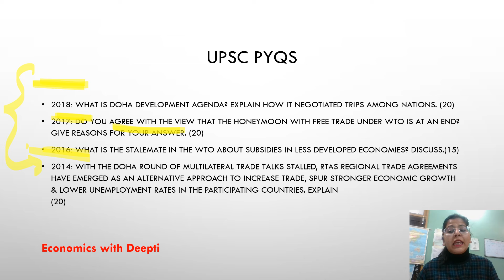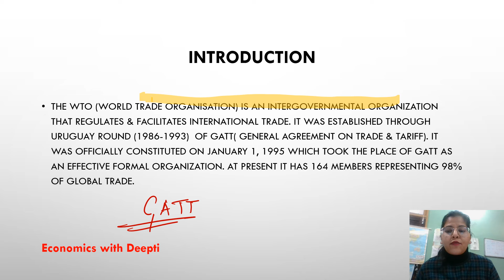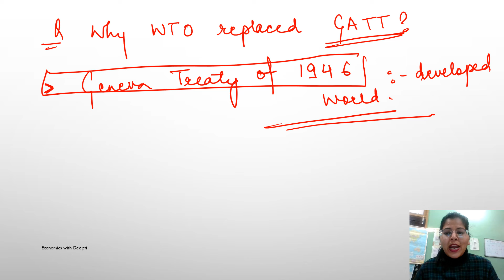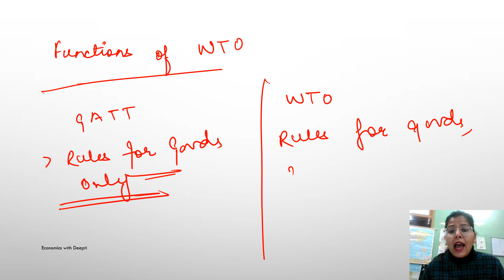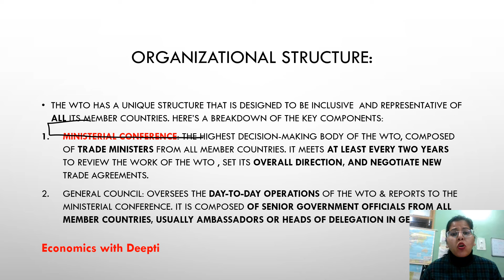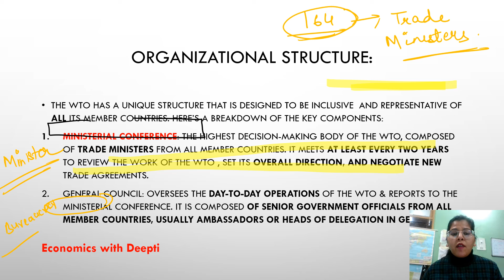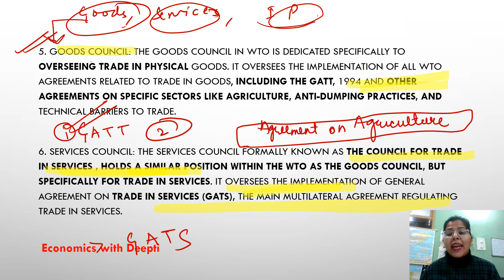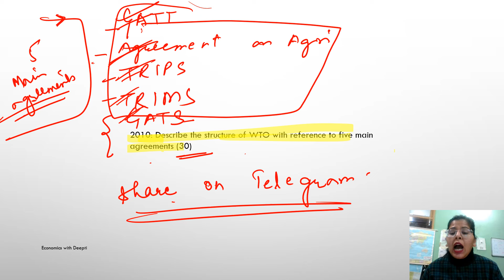World Trade Organization | WTO Structure | UPSC Economy | Deepti Mahajan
The WTO (World Trade Organisation) is an intergovernmental organization that regulates & facilitates international trade. It was established through Uruguay round (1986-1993)  of GATT( General Agreement on Trade & Tariff). It was officially constituted on January 1, 1995 which took the place of GATT as an effective formal organization. At present it has 164 members representing 98% of global trade.

Why WTO replaced GATT?
By developing countries, it was seen as a body meant for promoting the interests of western countries. This was because Geneva Treaty of 1946, where GATT was signed had no representation from then newly-independent states and socialist state.
It lacked institutional structure.
It did not cover trade in services, Intellectual property.
A strong dispute resolution mechanism was absent.
Under GATT, countries failed to curb quantitative restrictions on trade.

Organizational Structure of WTO:
The WTO has a unique structure that is designed to be inclusive  and representative of all its member countries. Here’s a breakdown of the key components:
Ministerial Conference: The highest decision-making body of the WTO, composed of trade ministers from all member countries. It meets at least every two years to review the work of the WTO , set its overall direction, and negotiate new trade agreements.
General Council: Oversees the day-to-day operations of the WTO & reports to the Ministerial Conference. It is composed of senior government officials from all member countries, usually ambassadors or heads of delegation in Geneva.

Dispute Settlement Body: The Dispute Settlement Body of the WTO is an essential component of the organization’s structure, responsible for overseeing the dispute settlement system between member countries. All WTO members are automatically members of the DSB.

4. Trade Policy Review Body: The Trade Policy Review Body conducts periodic reviews of the trade policies and practices of all WTO members. This aims to enhance transparency & understanding of members’ trade regimes, identify areas where policies might not be fully WTO – compliant and contribute to a smoother functioning of the multilateral trading
system.

5. Goods Council: The Goods Council in WTO is dedicated specifically to overseeing trade in physical goods. It oversees the implementation of all WTO agreements related to trade in goods, including the GATT, 1994 and other agreements on specific sectors like agriculture, anti-dumping practices, and technical barriers to trade.

6. Services Council: The Services Council formally known as the Council for Trade in Services , holds a similar position within the WTO as the Goods Council, but specifically for trade in services. It oversees the implementation of General Agreement on Trade in Services (GATS), the main multilateral agreement regulating trade in services.

7. Intellectual Property Council: The council for Trade-Related Aspects of Intellectual Property Rights (TRIPS Council) serves as the primary body dealing with IP matters in the context of trade. It oversees the implementation and compliance of the Agreement on Trade-Related Aspects of Intellectual Property Rights (TRIPS Agreement) by all WTO members. This agreement sets minimum standards for protecting various forms of intellectual property (IP) like patents, copyrights, trademarks, and geographical indications.